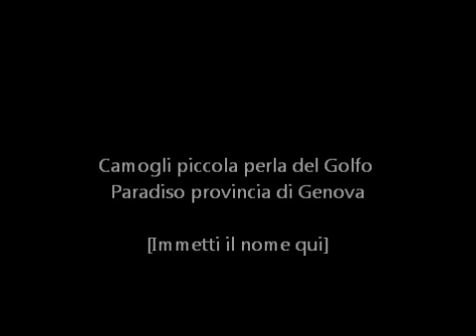Camogli piccola perla del Golfo Paradiso provincia di Genova